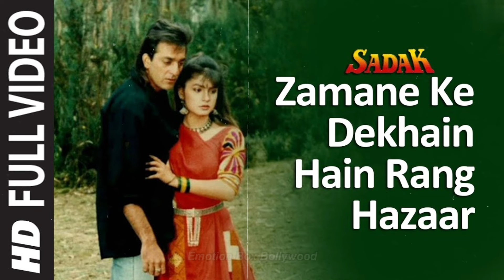बाप के साथ किया पाप controversial celebrity of bollywood pooja bhatt, Mahesh bhatt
बाप के साथ किया पाप ? controversial celebrity of bollywood pooja bhatt, Mahesh bhatt || Emotion box bollywood